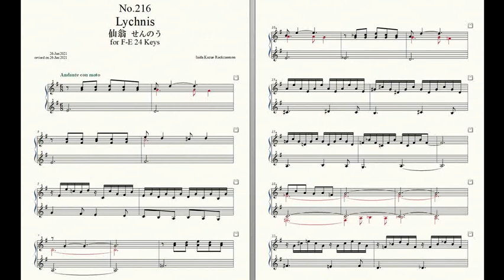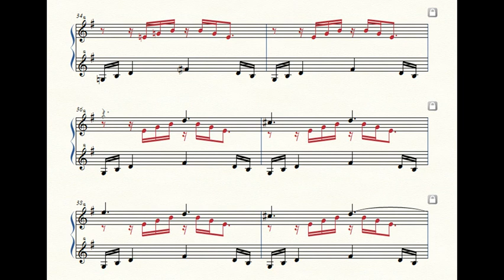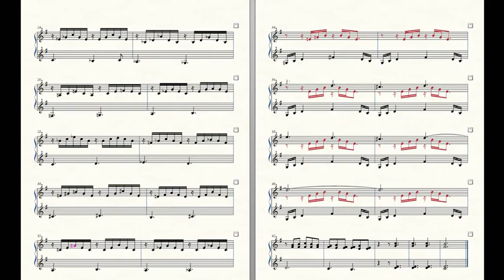Rockzaemon “Florum” Preludes for Celesta or Toy Piano No.216.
Rockzaemon.
Florum No.216. Vol.XVIII.

Lychnis 仙翁 せんのう